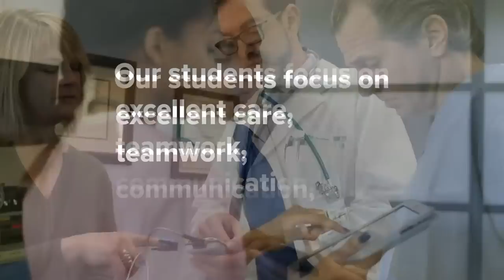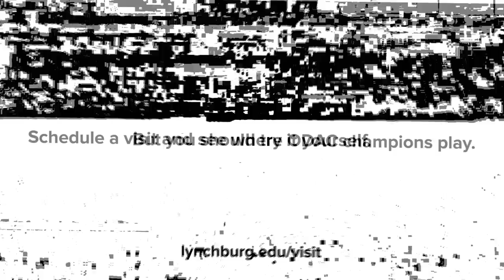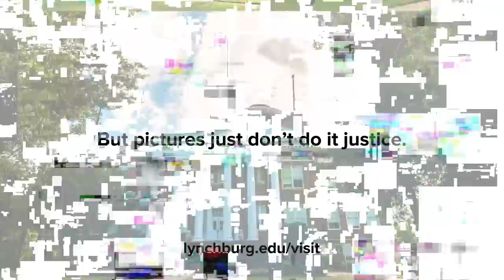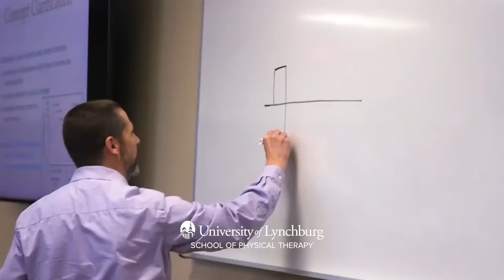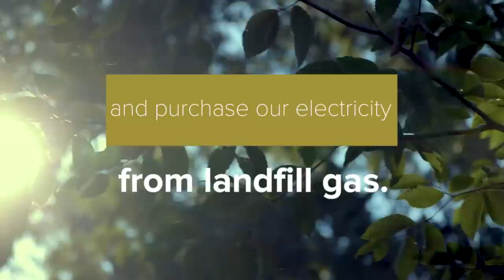Lynchburg Hornets vs Hampden-Sydney Tigers (Men's Lacrosse)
Rematch of the 2022 ODAC championship, the last regular-season game of the season, and Senior Day for the Hornets... lots of intrigue on Shellenberger Field tonight.